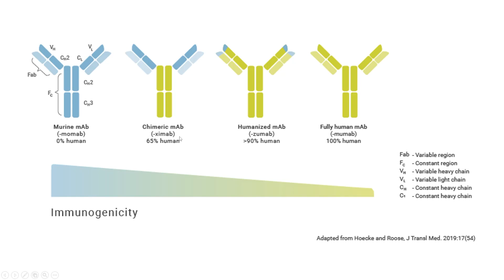revisão rápida de farmacologia #8: nomenclatura de anticorpos terapêuticos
Softwares utilizados = PowerPoint 2019 profissional, OBS studio e Adobe premier CC